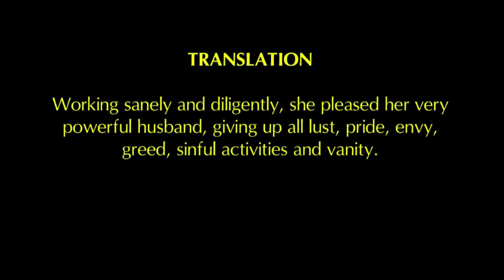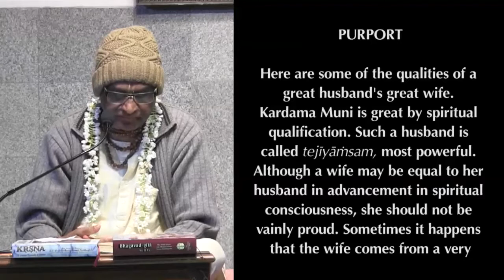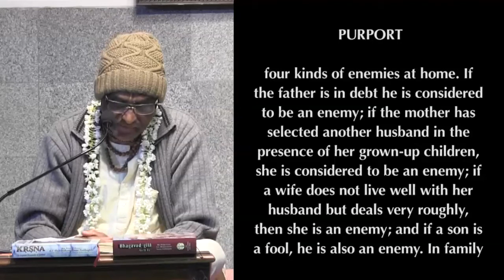Srimad Bhagavatam | HG Madhu Pandit Dasa | SB 3.23.3 | 20-01-2017